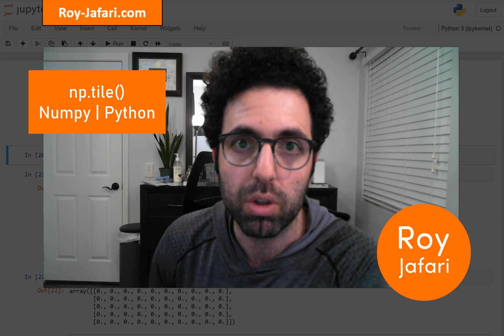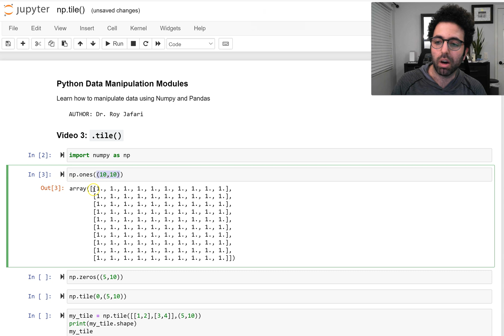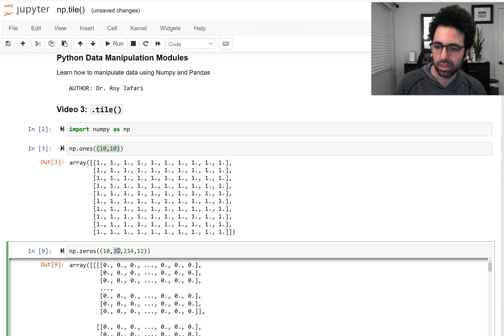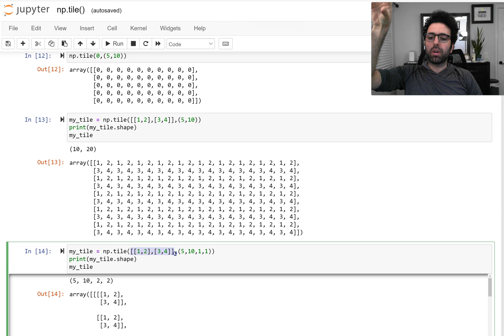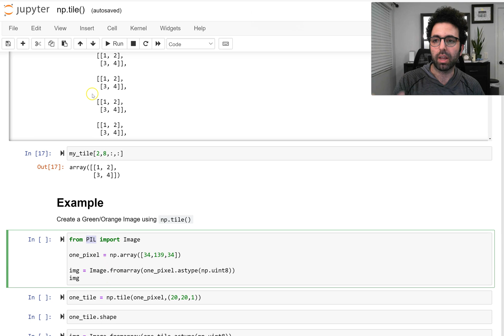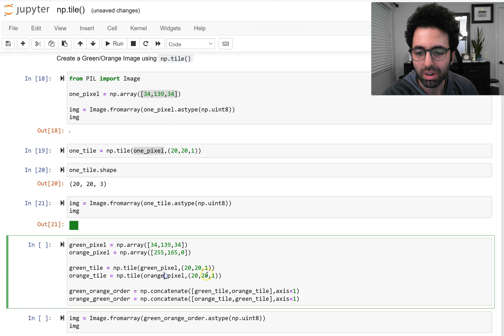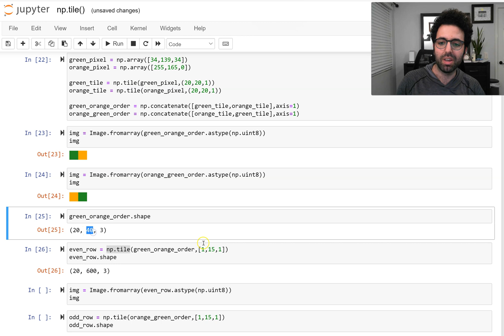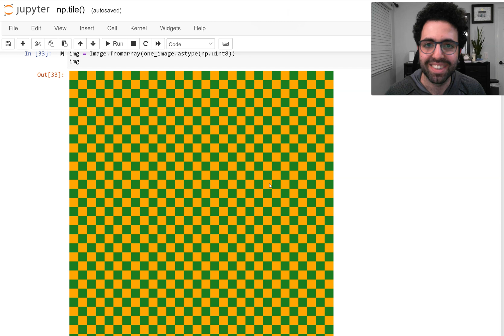numpy tile function | np.tile() with practical example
Learn about the np.tile() function which is a very useful module from Python Numpy.

This video is a part of a course called Python Data Preprocessing, you can see the sequence of the video

Chapters
0:00 Intro
0:51 np.zeros() & np.ones()
2:05 np.tile()
5:44 Example